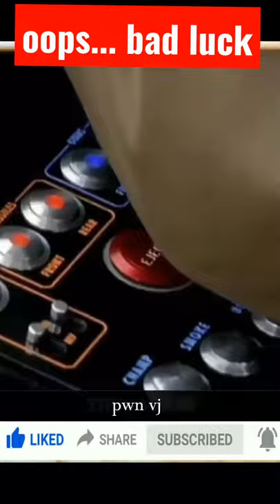shot on iphone meme mr bean